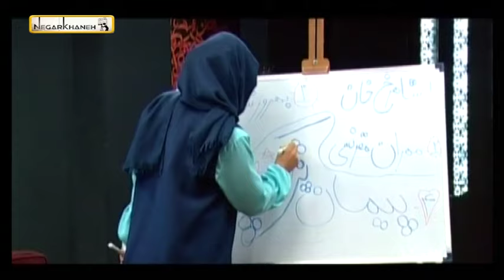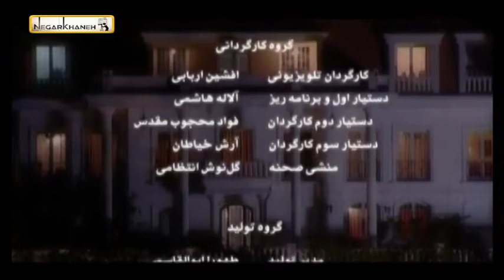Serial Shamsolemareh - Part 35 | سریال شمس‌العماره - قسمت 35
لیلا (هانیه توسلی) دختری است لجباز و استقلال گرا که قصد ادامه تحصیل در خارج از
کشور را دارد، در هنگام جشن عروسی شکور (پسرعمه لیلا)، پدر لیلا در اثر خوردن شیرینی (بیماری دیابت) فوت می‌کند، او پیش از این وصیتنامه‌ای را به همراه خواهر خود شمسی (مهرانه مهین ترابی) تنظیم می‌کند که طبق آن اگر لیلا با خواستگار مورد نظر ایشان در میان ۱۲ نفر ازدواج کند، تمام شمس‌العماره به او می‌رسد. لیلا از اینکه این یک نفر شخص «نشان شده» کدام است بی‌خبر است و با این داستان پای خواستگارهای مختلف به خانه باز می‌شود.

هانیه توسلی در نقش لیلا
مسعود رایگان در نقش هرمز
رؤیا تیموریان در نقش پری
مرجانه گلچین در نقش زیور
مهرانه مهین‌ترابی در نقش شمسی
فرهاد آئیش در نقش رحمت
ندا مقصودی در نقش شریفه
ملیکا شریفی‌نیا در نقش دریا
امیرحسین رستمی در نقش شکور
ارژنگ امیرفضلی در نقش همسایه .